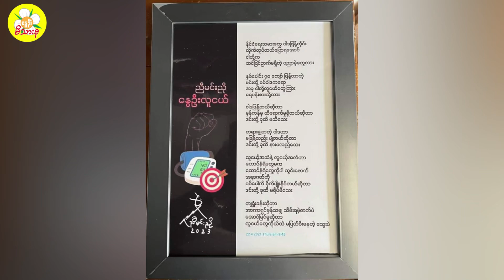“နွေဦးလူငယ်” ညီမင်းညို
“နွေဦးလူငယ်”
  ညီမင်းညို

Audio by - Momiji